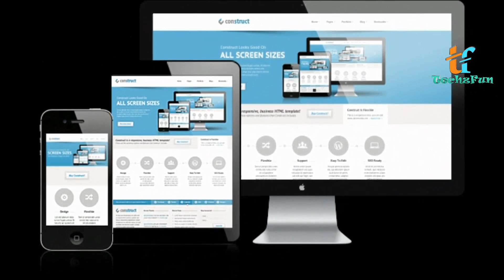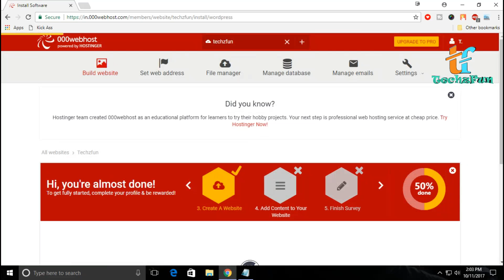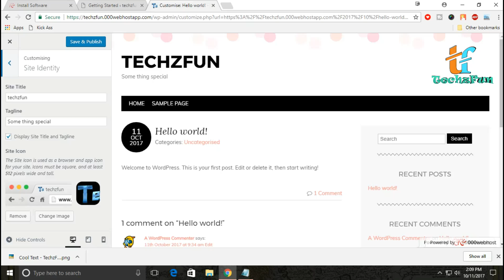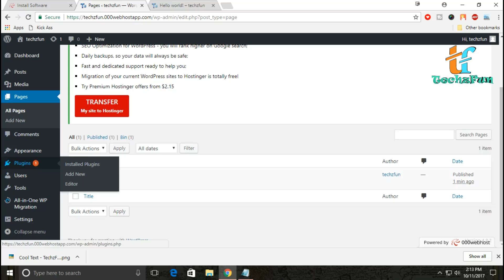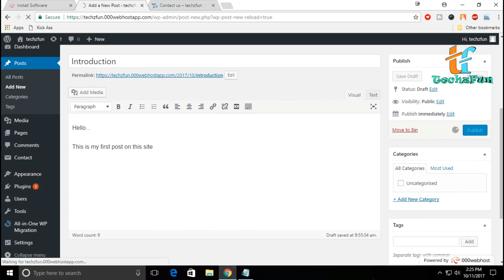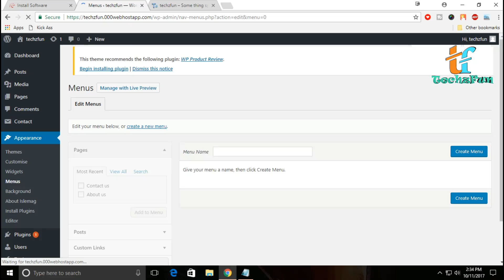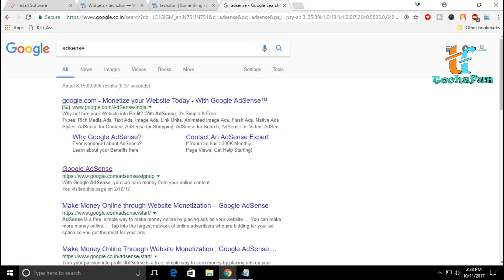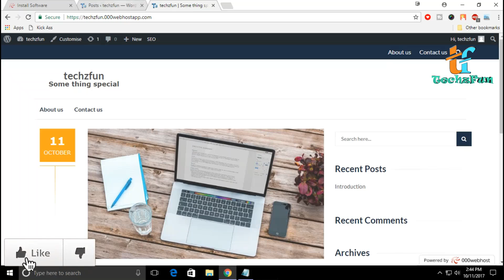How to Create/Make a Free Website on Wordpress | Earn Money By Making Website |(In Hindi)|| Techzfun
Hello dosto.
aaj main aap logo ko iss video me website developing ke sare bat ko bataunga ki kaise aap kisi website ko free me bana sakte hai or use host krwa sakte hai or ye bhi kaise aap apne website ko develop kar sakte hai or usme ads kaise lagaye or maine aap logo ko SEO ke bare me bhi iss video me bataya hu.

If you like this video then press the like button it will really motivate me to make more good videos.

how to make a website in hindi
how to make a website and earn money
how to make a website in wordpress
how to make a website for free in hindi
how to make a free website in hindi
how to make a free website with free domain name
how to make a free website 2017
how to make free wordpress website in hindi
how to make a free website using wordpress
how to make a free website and earn money
how to make free website in wordpress in hindi

agar video pasand aayi to like kijiye , hamare channel ko subscribe kijiye or subscribe ke bagl mein us ghanti ko bhi on kar dijiye Science & Technology related videos ko sabse pahle dekhne ke liye.

My Setup:-
*Led Monitor
*8GB DDR4 RAM
*2TB HDD
*120GB SSD
*Graphics card
*Home Theatre
*Wifi router
*My 32GB Pendrive

Have A Nice Day!!
Love